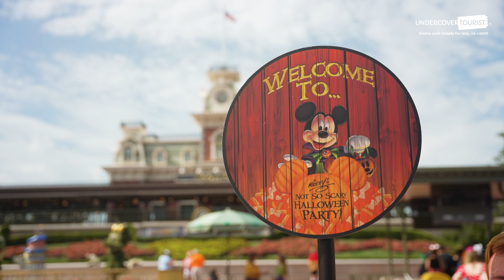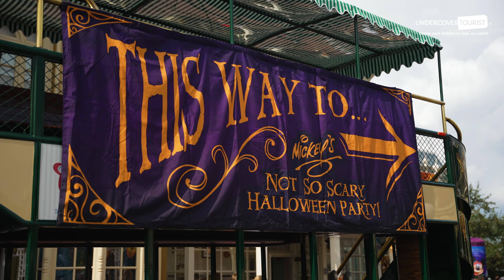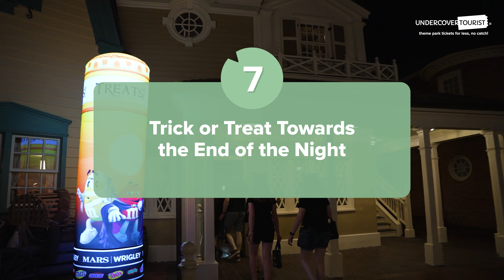Our Top Tips for Attending Mickey's Not-So-Scary Halloween Party 2022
This is Halloween! Mickey’s Not-So-Scary Halloween Party has made its de-boo, and we frogs have trick or treated up and down Main Street several times already, all in the name of bringing you our top tips for attending.

From when to watch spooky seasonal entertainment, to how to see special characters such as Jack and Sally or Powerline Max, we’re here to help you have the best time possible at Mickey’s Not-So-Scary Halloween Party! No tricks here.

Have you attended Mickey’s Not-So-Scary Halloween Party? What tips do you have? Share with us in the comments below!

~Hop~ over to our blog for even more information about Mickey’s Not-So-Scary Halloween Party, including a park plan to help organize your night